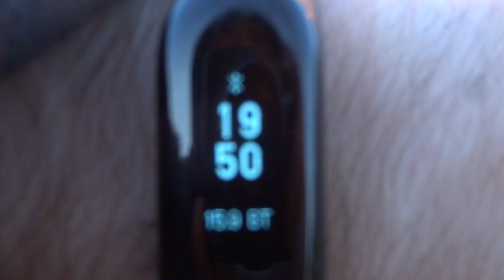2020-09-15 Пожар контролируемый, сожжение дома